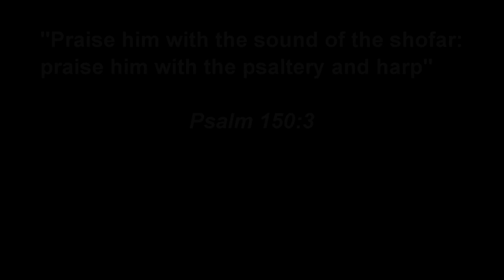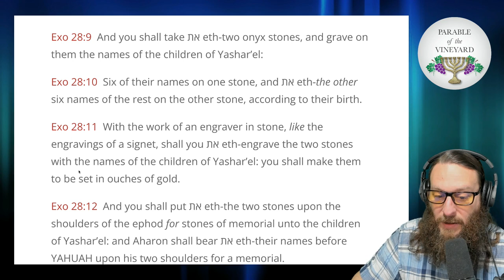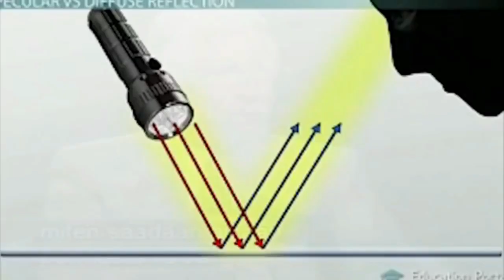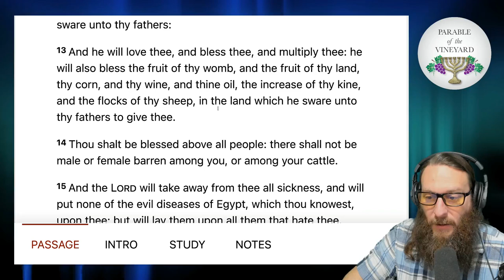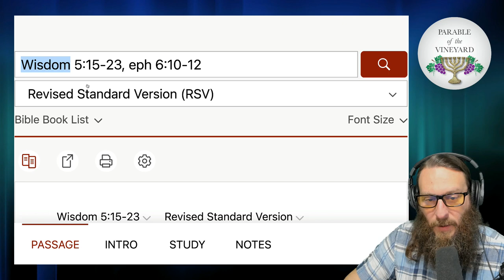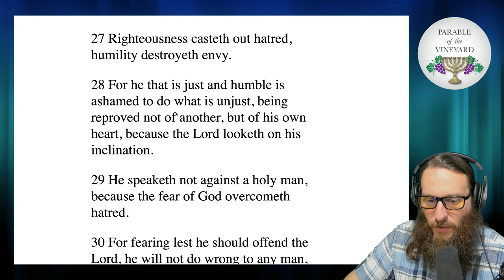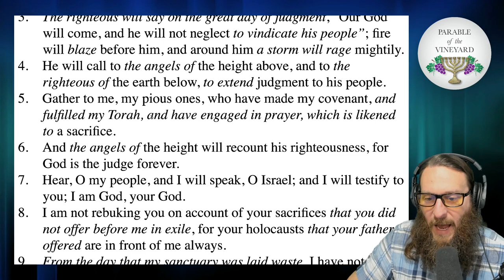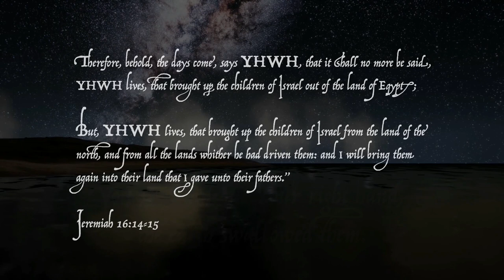Torah Portions - Week 20 - Tetzaveh - Exodus 27:20 - 30:10 (2021-2022)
Torah Portion  Week 20 - Tetzaveh - Exodus 27:20 - 30:10